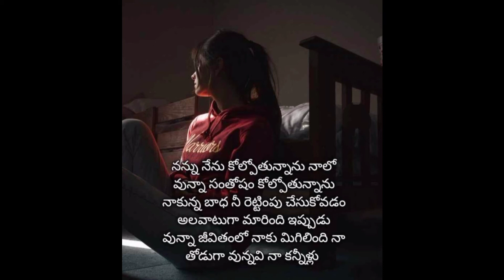July 18, 2021